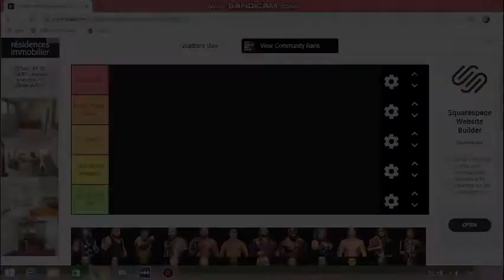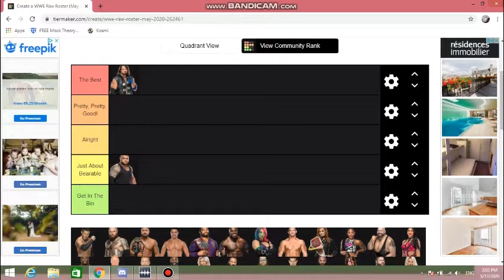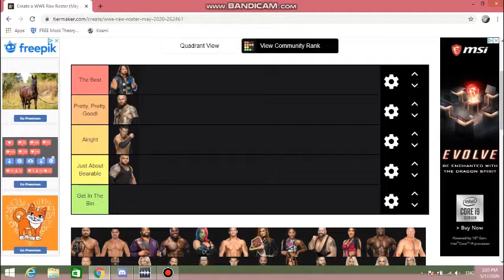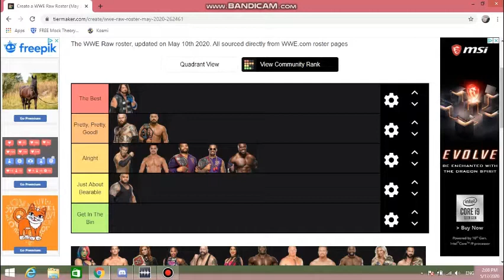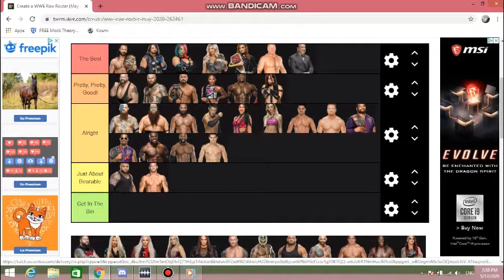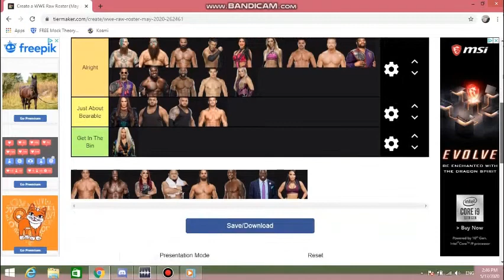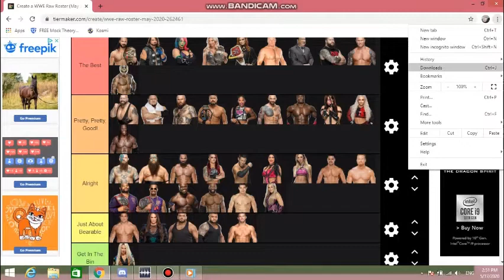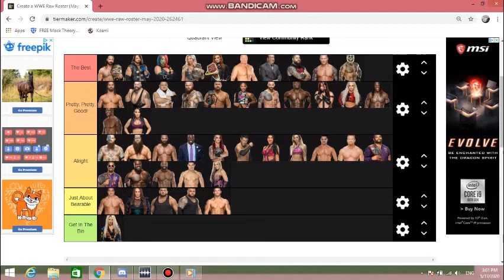RAW Tier List!!!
This video is a WWE RAW tier list just me on my own sorry about that tried my best. Getting a new PC soon the video quality will improve